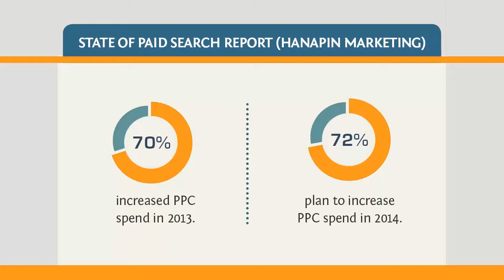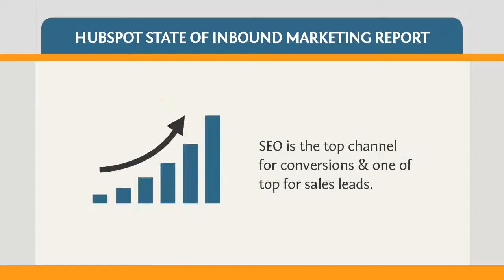Organic Search and PPC: The PB&J of Online Marketing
When marketing your business, getting ranked in the search engine is imperative. Do you go the route of pay per click advertising, or getting listed and ranked through organic search? The answer is both. Organic search and pay per click advertising are the PB&J of online marketing. Watch today's video to learn about the importance of organic search and pay per click advertising working together, and the advantages and disadvantages of both.